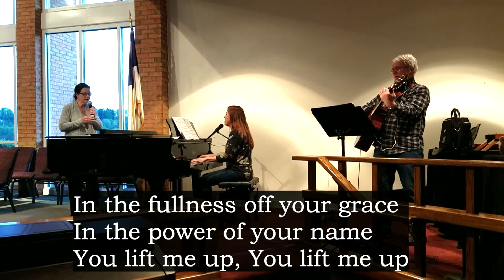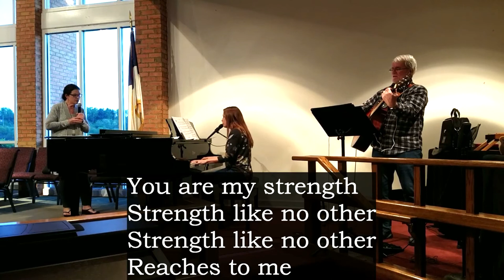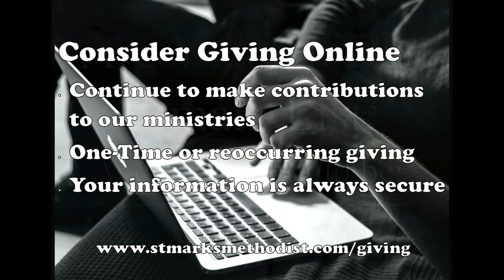Simon Peter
Thank you for joining us for worship this morning! We are excited to continue on in our sermon series about New Beginnings